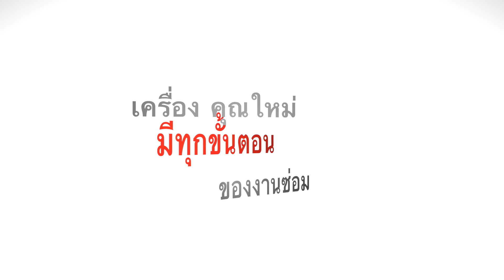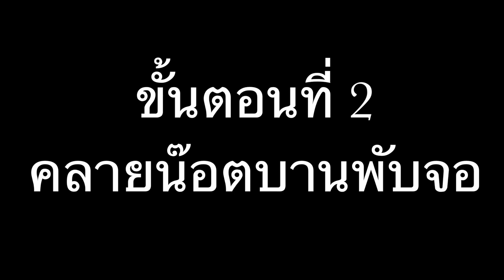HP 14 บานพับจอเเตก มีวิธีซ่อม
ซ่อมคอมสุราษฎร์ ขอขอบคุณ🙏คุณใหม่ ที่ไว้วางใจใช้บริการ